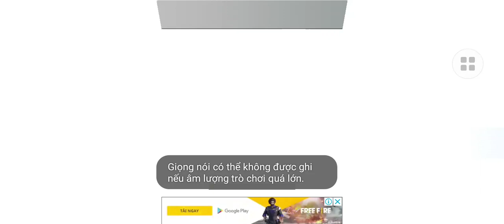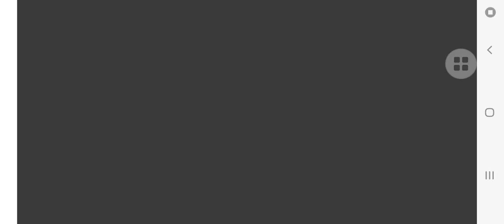Ngoại hạng Anh - Vòng 14: Sunderland vs Manchester City